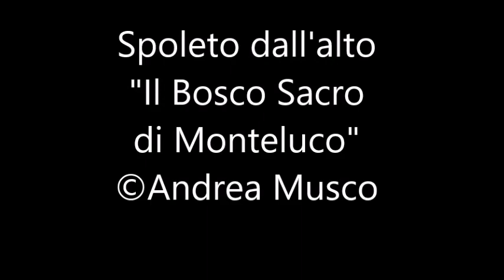Spoleto dall'alto : "Il Bosco Sacro di Monteluco" (©Andrea Musco Video)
Spoleto dall' alto : "Il Bosco Sacro di Monteluco"   (©Andrea Musco Video) : Antenna Web ringrazia di cuore Andrea  Musco per queste splendide immagini di Spoleto (Pg) vista dal drone.
ANTENNA WEB .semplicemente LA TUA RADIO!